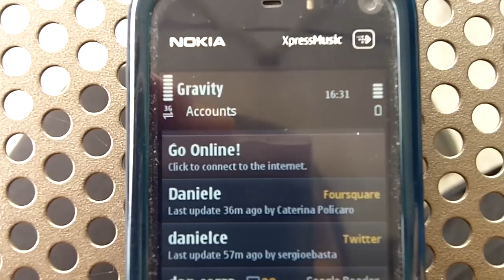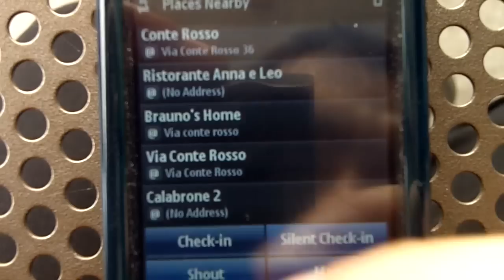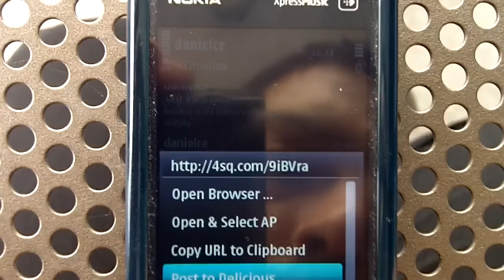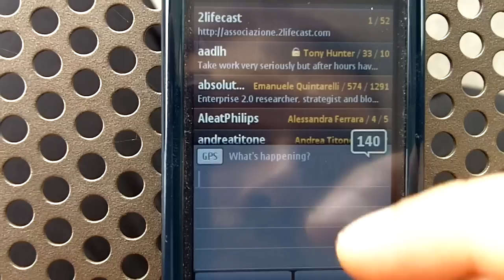Gravity per Nokia 5800, usare foursquare, google reader, twitter e facebook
: In questo video ecco Gravity ), un'applicazione davvero fenomenale - a mio giudizio la migliore mai vista - per utilizzare Facebook, Twitter, Foursquare e Google reader tramite un solo piccolo programma.

Estetica e funzionalità quasi perfetta e una serie infinita di piccole chicche tecnologiche in grado di farci sfruttare perfettamente le funzionalità di questi servizi social - uno su tutti: la possibilità di geotaggare (cioè associare a un punto geografico i nostri tweet ecc) - fanno di Gravity una delle pochissime applicazione per le quali valga la pena pagare.

Oltre ad avere pieno accesso alle funzionalità di Foursquare, Gravity sostituisce egregiamente anche i client nativi di Facebook e Twitter, per non parlare delle rispettive versioni Web Mobile.

Utilizzare un'applicazione di questo tipo per Twitter o Google Reader poi trasforma totalmente questi servizi in qualcosa di davvero interessante e fruibile in mobilità senza perdere nessun vantaggio rispetto alle versioni Web.

Ribadisco, per chi usa questi social media e ha un Nokia 5800 o device Symbian S60 è un MUST.

Use Gravity APP to check in and use all foursquare features. Integrates Twitter, Google Reader, Facebook and Foursquare in a single smashing client.